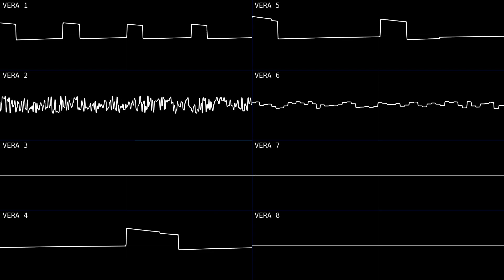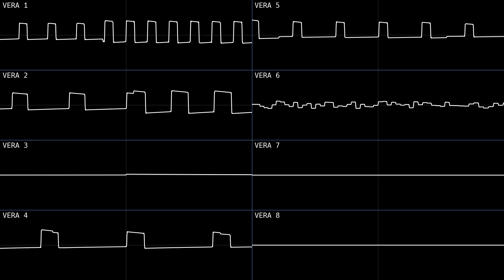Rob Hubbard - Monty on the Run (Commander X16 Cover)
After a few months of occasionally working on this cover of Monty on the Run, I finally reached the end of the song! So enjoy this cover of one of my all-time favorite songs on the C64!

I made the music for the Commander X16 in Furnace Tracker, check it out!

I rendered the oscilloscope view using Corrscope, check it out!

If you don't know what the Commander X16 is, check it out!

If you want to play this yourself, I exported a ZSM, check iit out!

If you want to take a book from the library, check it out!